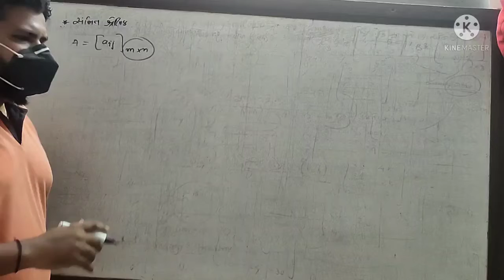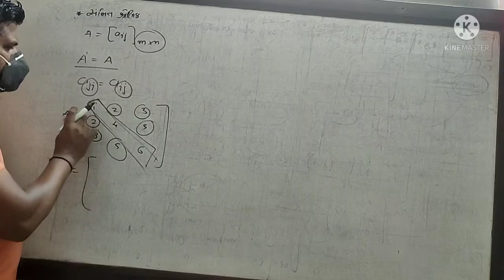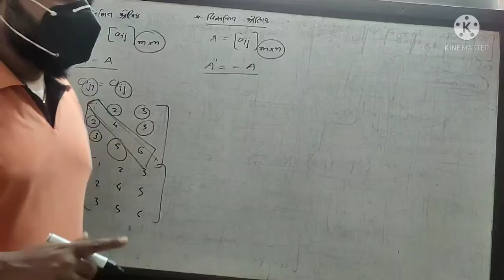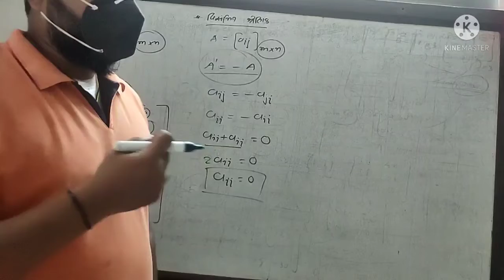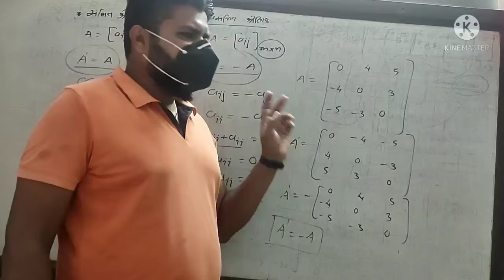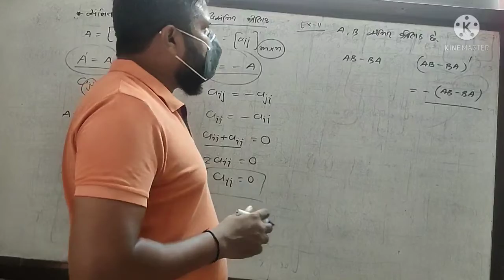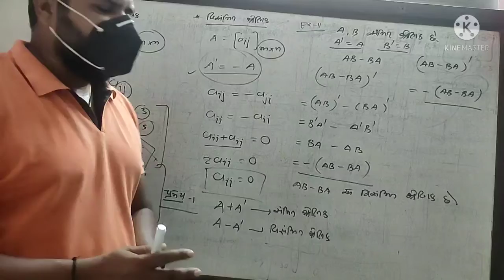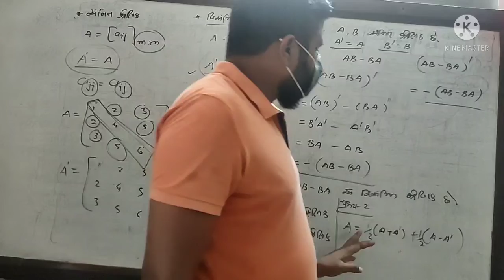સંમિત અને વિસંમિત શ્રેણિક ,ex-3.3,example-11